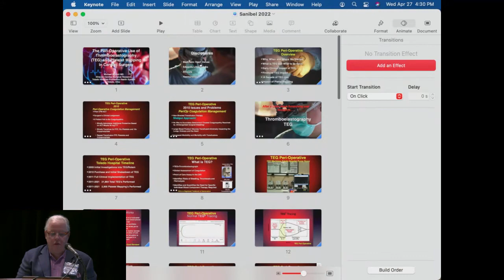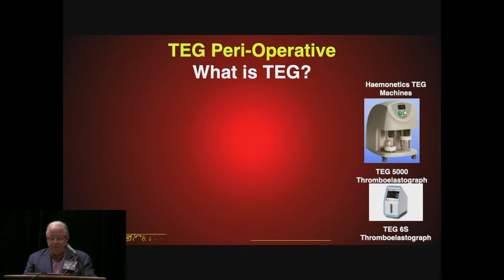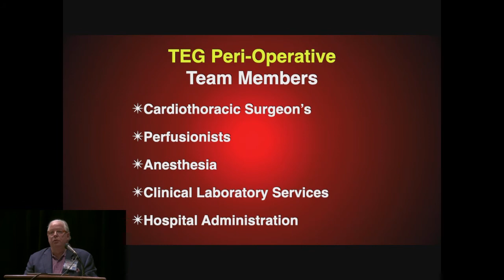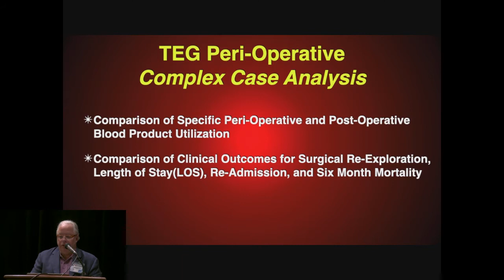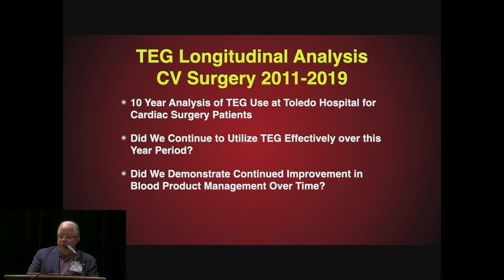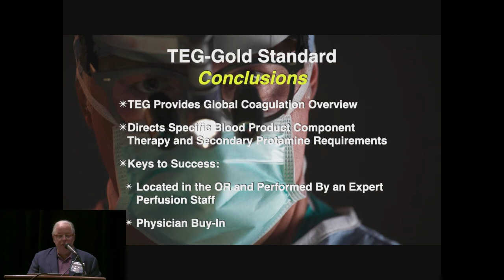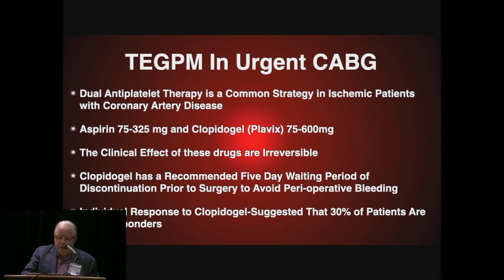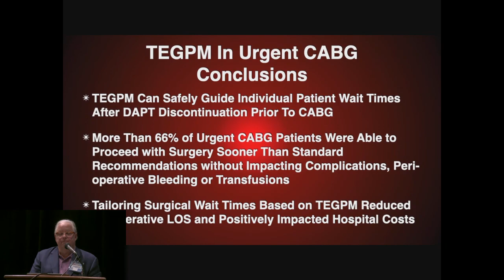Effect of TEG Platelet Mapping Testing on Outcomes in Patients Undergoing Coronary Art Bypass Graf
Michael Moront, MD, Cardiothoracic Surgeon, ProMedica Health Systems, Toledo, Ohio